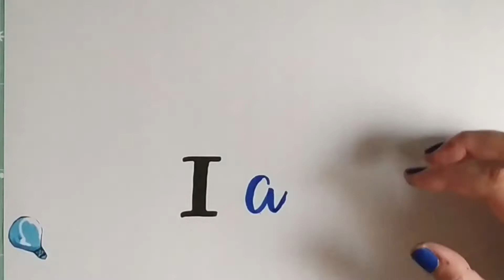CÓMO HACER UNA LIBRETA CON FORMA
Hoy vamos a hacer una libreta muy original, con forma de cámara de fotos, pero con este tutorial aprendereis a hacerla de cualquier forma. Ya veréis qué facil es.

Materiales:
- Troqueles: yo uso este
- Cartón y papel
- Anillas
- Perforadora
- Pegamento
- Cartulina